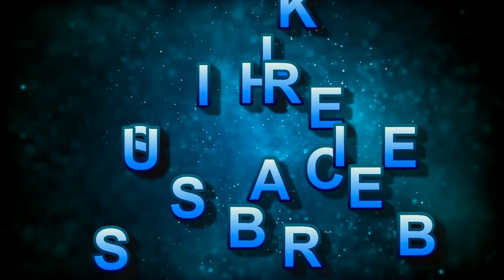BOMBSHELL RELOADED AND MEL D 'HELL NAW...'